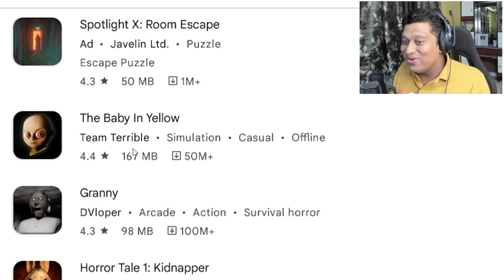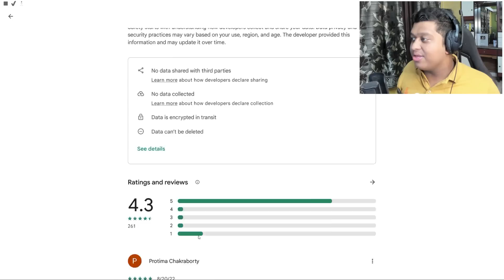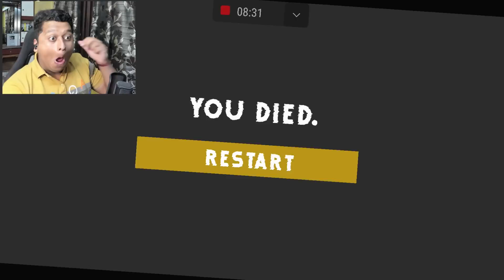I Found Mythila Funniest Horror Game in PlayStore!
So today we are going to try Mythila granny's Sister Horror Game. ft @Mythpat if i found Some More Fan-Made games like this i will play them...

Thumbnail Inspired by - @GamingFreak21